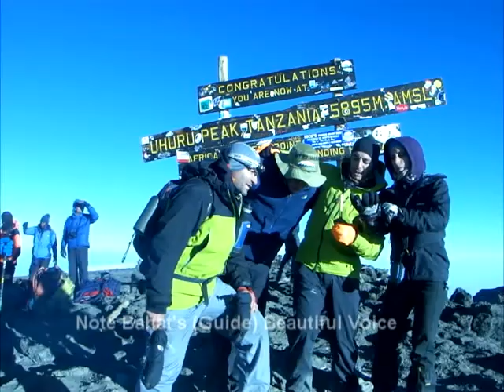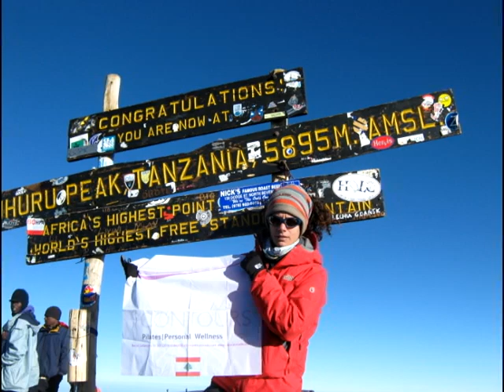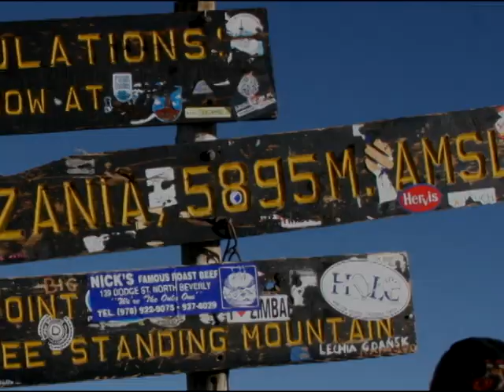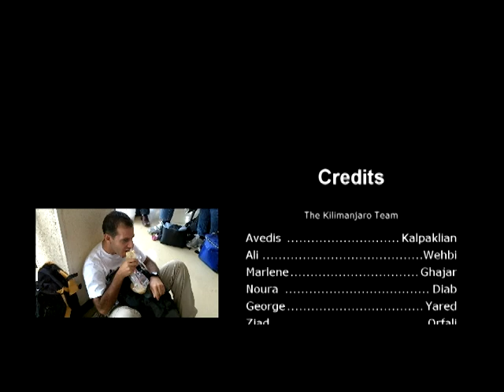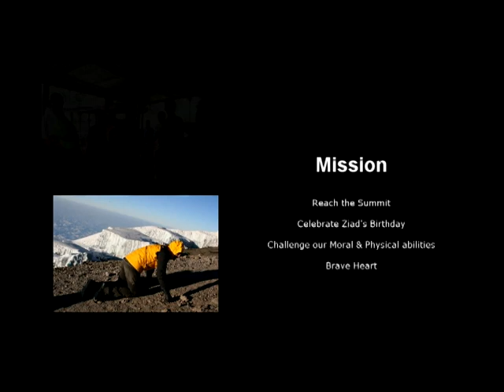The Kilimanjaro Climb - August 2011 - 5895m